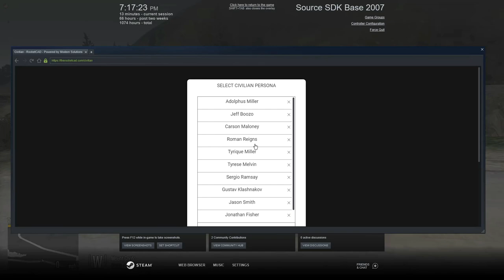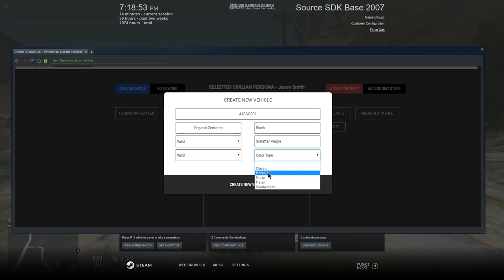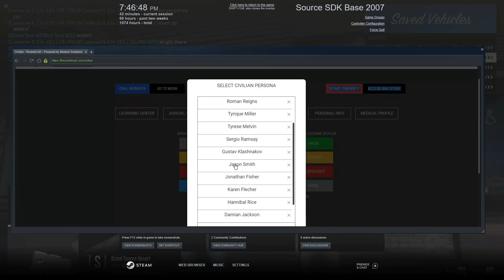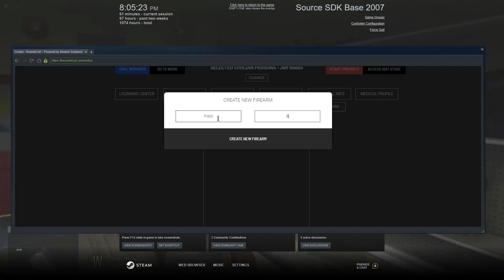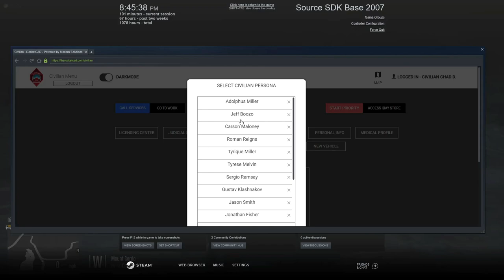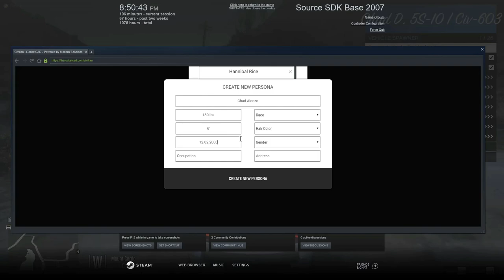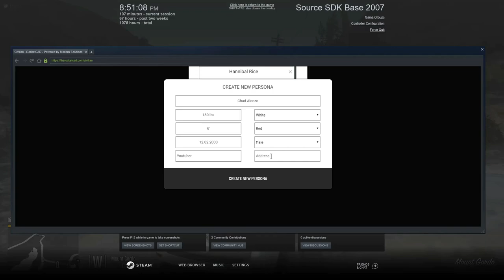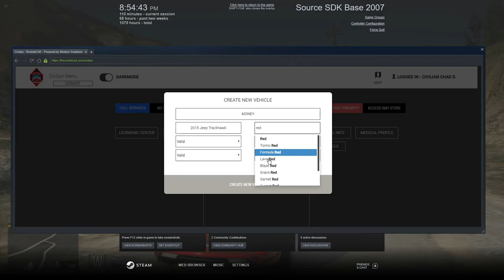Making A Youtube Video || North Georgia Roleplay || Convervancy LIVE || GTA V RP || Funny Moments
Hey yall Conservancy here,  In this Livestream of North Georgia Roleplay from April 13th, 2021, I got with Dillon and we made an ingame youtube video in this live stream.  We trolled the cops, we made them mad and protrayed some interestin characters.  My goal is to be one of the first Caribbean Youtubers and Streamers to make it. I cannot do that without your help. Thank you for rocking with me.